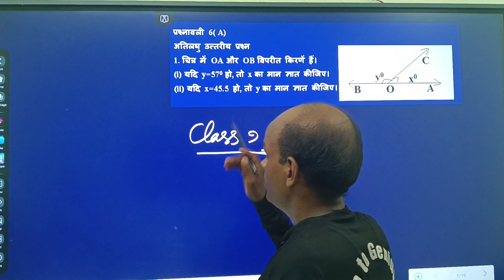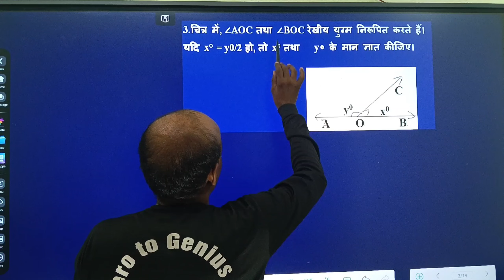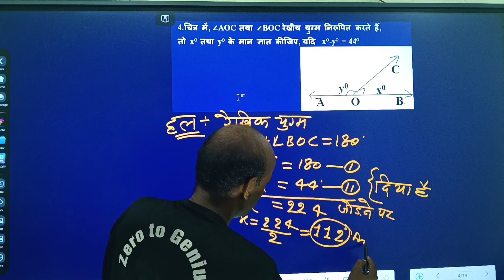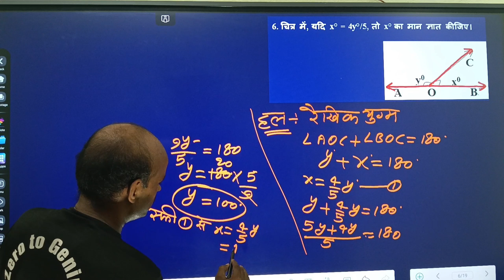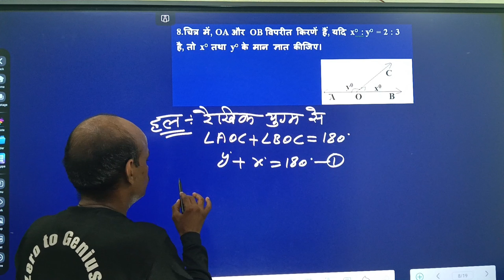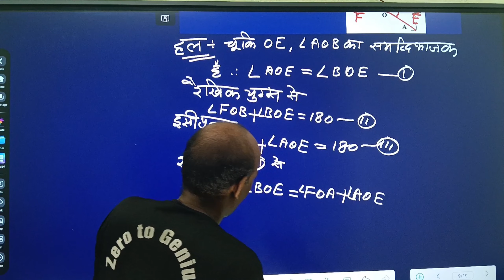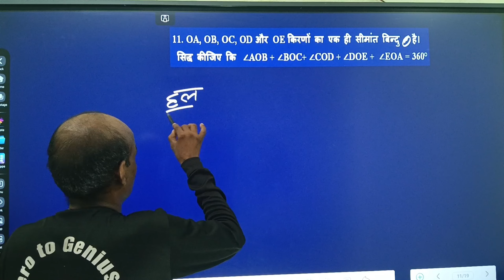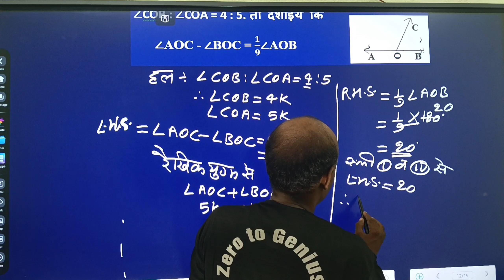Class 9 Math Chapter 6 Line and Angle अध्याय 6(A) प्रश्न 1 to 12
Class 9 Math Chapter 6(A) प्रश्न 1 to 12
CLASS9MATH HINDI MEDIUM
Class 9 Math ncert Math solution
Zero to Genius 2
कक्षा 9 गणित अध्याय 6
कक्षा 9 गणित अध्याय 6 रेखा और कोण
कक्षा 9 गणित अध्याय 6 रेखा और कोण  प्रश्न 1 to 12
कक्षा 9 गणित अध्याय 6 रेखा और कोण  मनोहर रे
ZerotoGenius2
ZerotoGenius2
Mathbyrksir